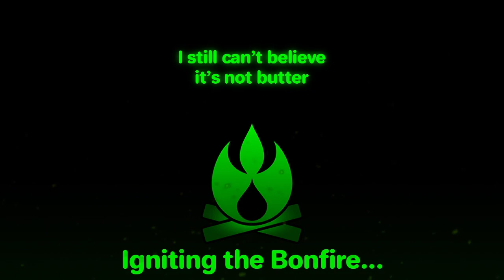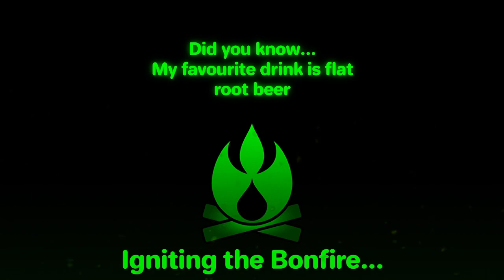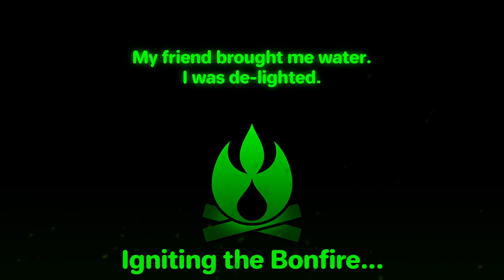Red Faction: Guerrilla - Martian Madness